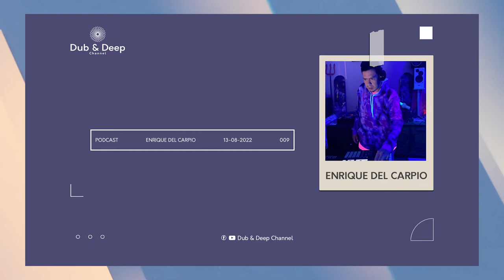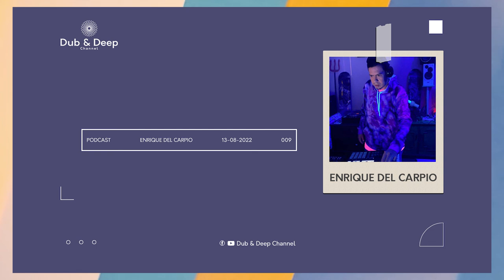Dub & Deep Channel Podcast 009 / Artist: Enrique Del Carpio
Dub & Deep Channel Podcast 009 / Artist: Enrique Del Carpio / 13.08.22 /
PE: 09 pm / Live Youtube & facebook Dub & Deep Channel